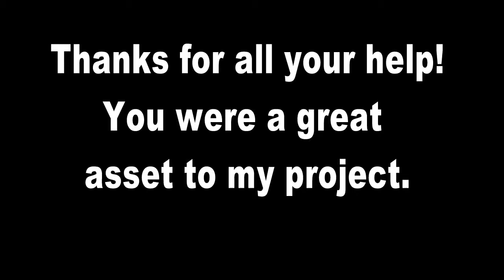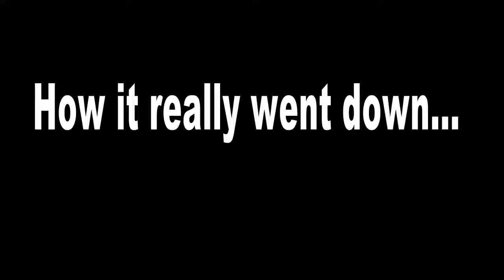Jayme Graduation Video